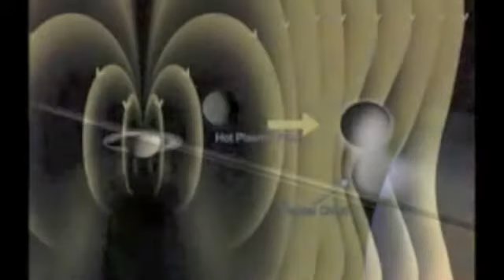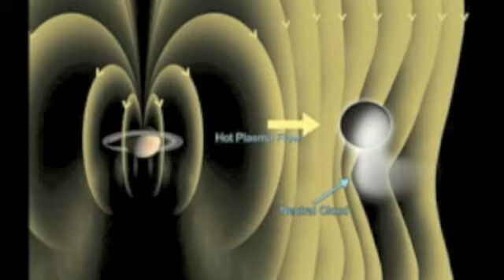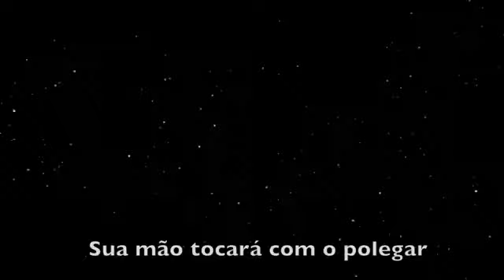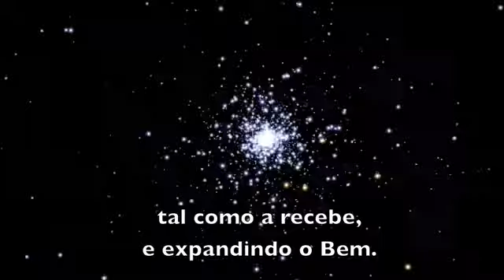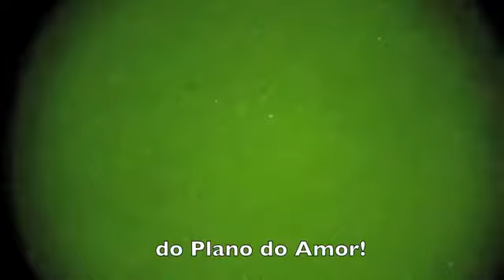Tempo de Lua Nova ou "O Grande Silêncio"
Seja esclarecido que: até que tenhais ascensionado, nunca deixeis de fazer súplica consciente pela vossa Libertação.